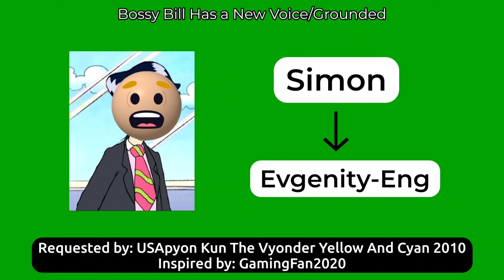Bossy Bill Has a New Voice/Grounded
Bossy Bill (Evgenity-Eng - 🇺🇲)
Horrid Henry (Joey - 🇺🇲)